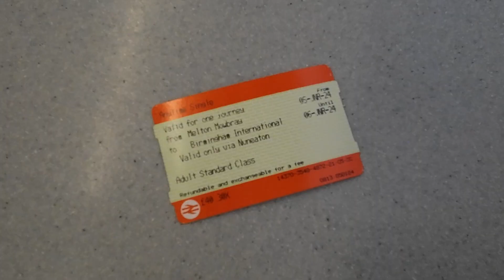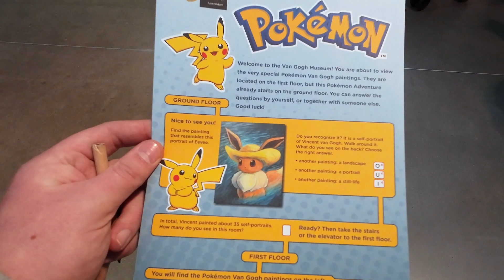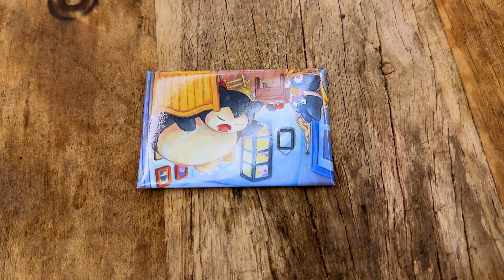LAST DAY of the Pokemon Museum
We're also on Tiktok too!